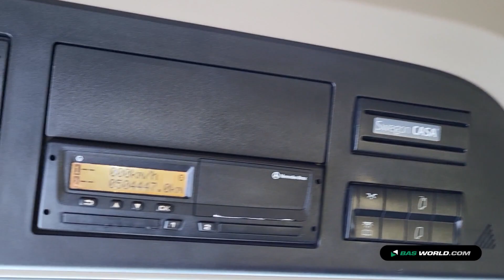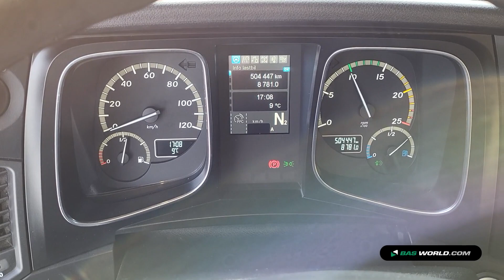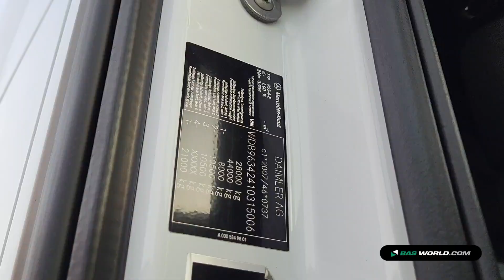70200931 Mercedes Actros